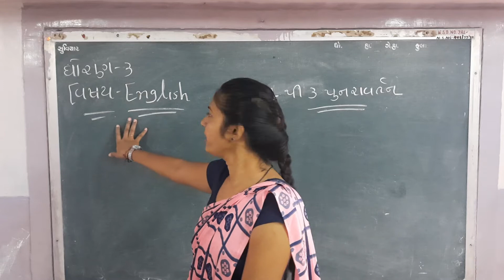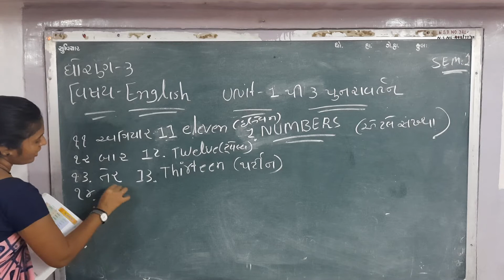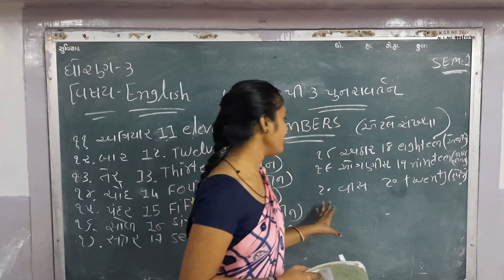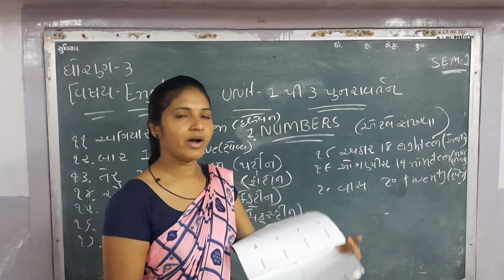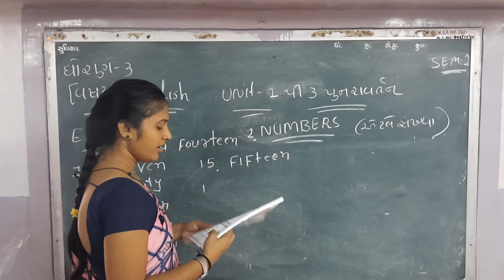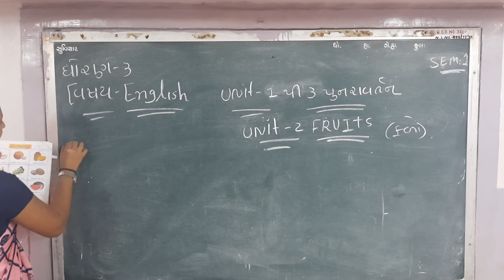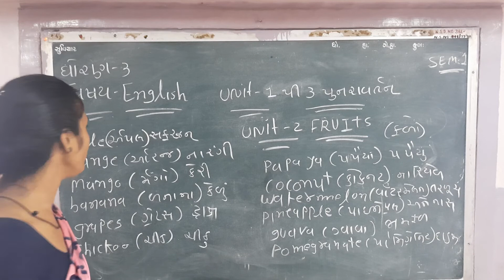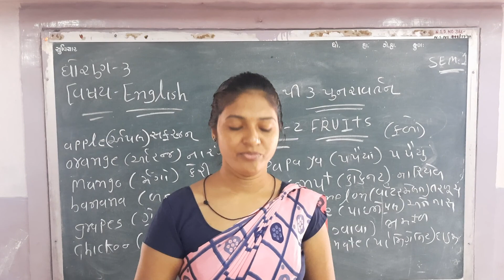STD -3 ( ENGLISH ) 1 TO 3 REVISION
1 TO 3 REVISION